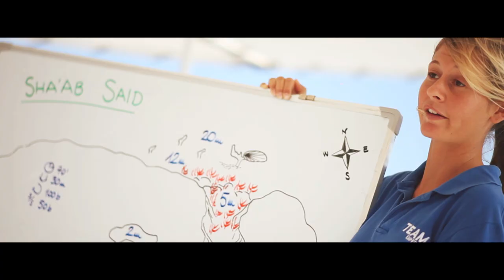City Of Port Ghalib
Port Ghalib - A World In Its Own

Port Ghalib is a waterfront premier integrated city, situated on 18kms of virgin shoreline. Located in the area of rising city of Marsa Allam, Port Ghalib is a $2 billion dollar investment that is set to redefine Egypt's Red Sea riviera.

The dazzling 32 million square meter master plan contains a plethora of investment opportunities ranging from luxury beach front villas, elite golf estates, and superior "Water Front Marina" apartments to internationally renowned hospitals, schools, water parks and hotel chains.

With a variety of high-impact and low-impact land, water, and desert activities, there are always a wide variety of options for things to do.

Diving, Snorkeling, Kite Surfing...Polo Games, Camel Races, Desert Safaris...Boating, Sailing and full range of Water Sport as well as Leisure at it's State of ART... all is to be find on your door step at magical City Of Port Ghalib...